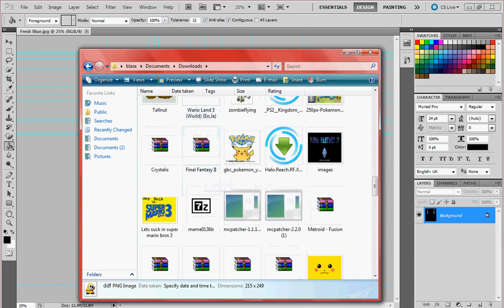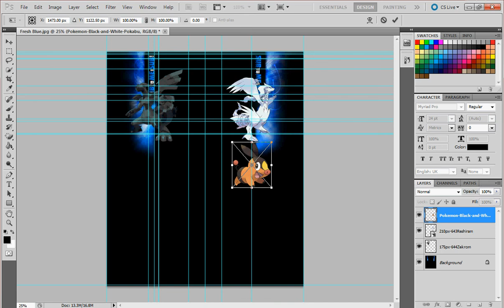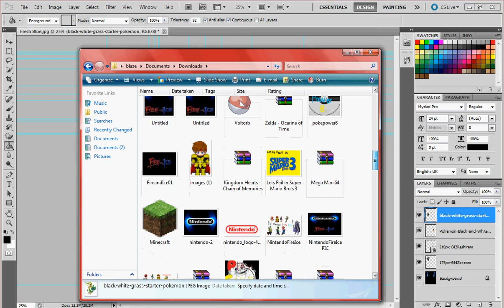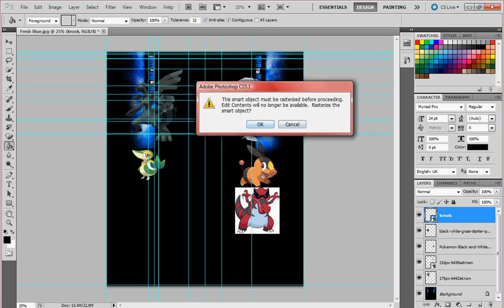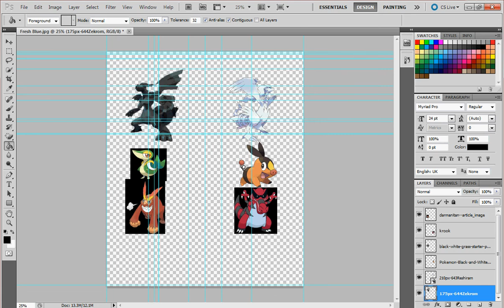Pokemon Black and White YouTube Layout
YAY LINK BELLOW